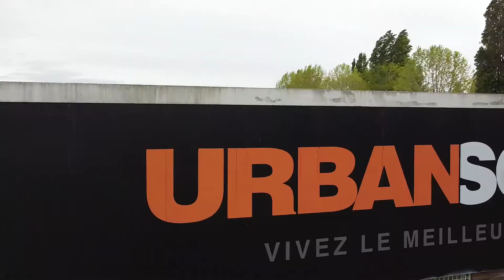Stage UrbanSoccer Academy